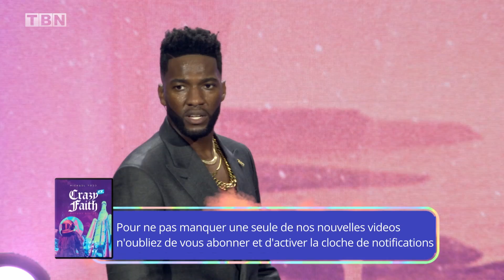Michael Todd : Suivez le plan que Dieu a prévu pour vous | tbnfr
Dans le cadre de la série de sermons Crazy Faith de Transformation Church, le pasteur Michael Todd enseigne comment suivre le plan que Dieu a établi pour nous plutôt que le nôtre, se débarrasser de nos plans de secours et ce qu'il faut faire lorsque Dieu nous demande de lui rendre nos bénédictions.

Depuis 1973, TBN, est l'une des télévisions chrétiennes les plus connues - et les plus regardées - au monde.  Enregistrée devant un public en direct et animée par Matt et Laurie Crouch de TBN ainsi que d'autres personnalités connues, ils nous présentent des interviews  exclusives d'une grande variété d'invités, pour recevoir et apprendre de la Parole de Dieu et dans le but de mieux Le découvrir. A ne pas manquer!